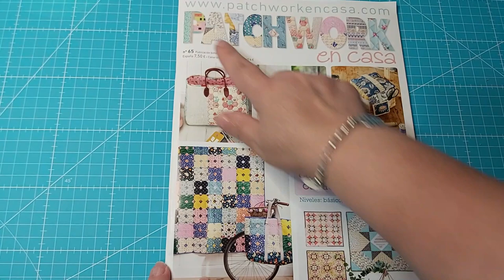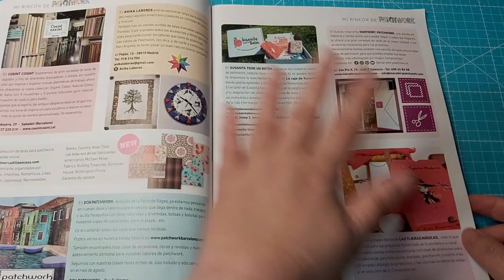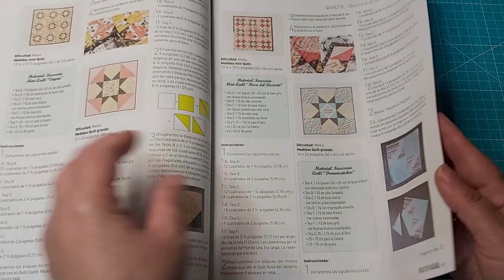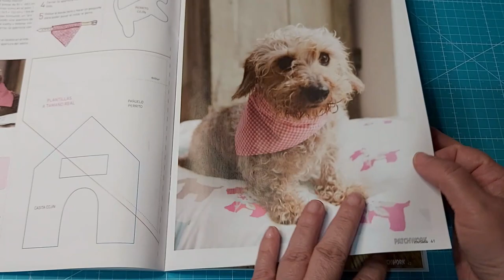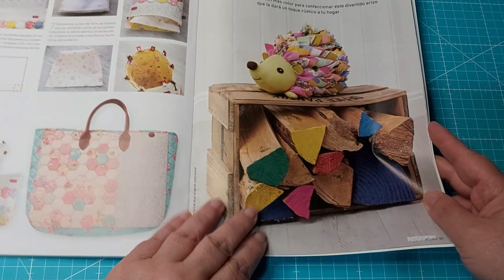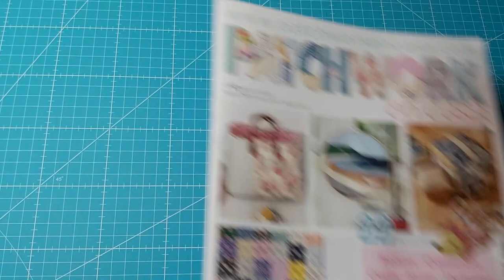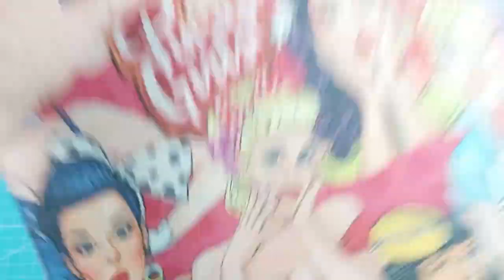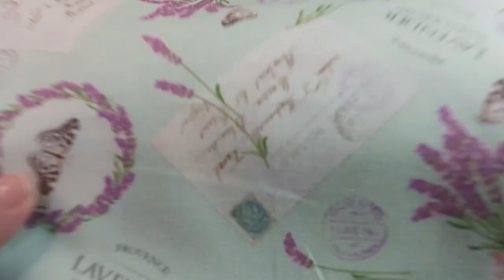🧵😍Telas preciosas y 22 proyectos para disfrutar 😍🧵